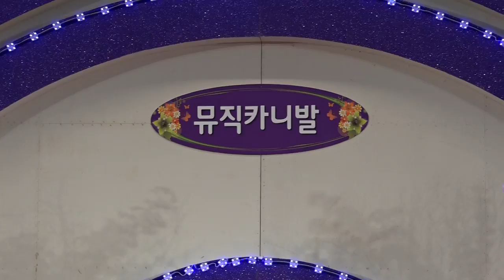가수 채희삼-인생 뭐 있나_뮤직카니발_영상감독 이상웅-2015.05.12. 00044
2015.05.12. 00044. 가수 채희삼-인생 뭐 있나_뮤직카니발_영상감독 이상웅_leesw.(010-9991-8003)